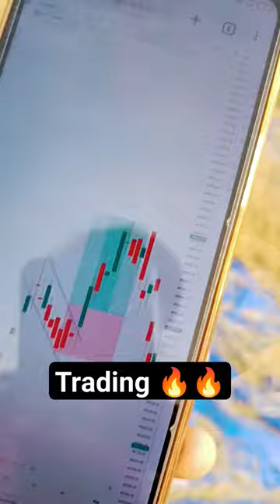Trading candlestick and chart pattern#shorts#chartpattern#tradingsetup#charttrade#nifty#banknifty